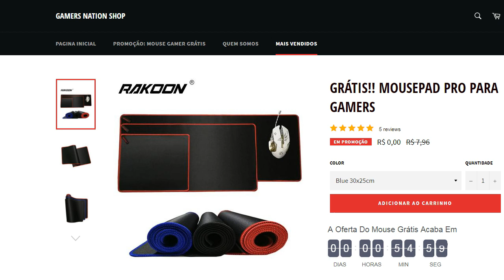PUBG LIGHTSPEED TESTANDO A ATUALIZAÇÃO!!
Parceiros Noobs